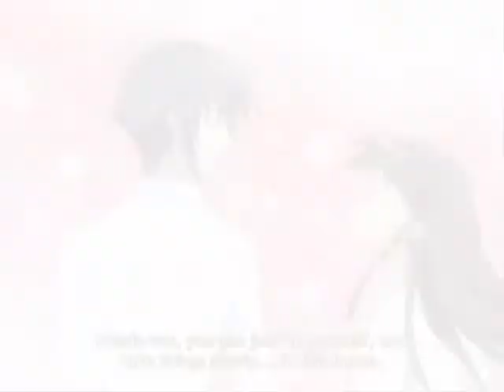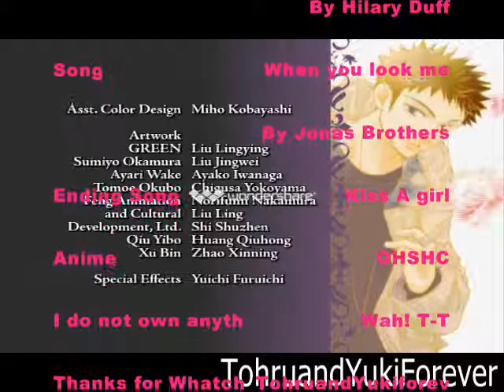When you look me in the eyes Hikaru and Haruhi and Kaoru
I made for my all time foavoite Love ttiangles Hikaru and Kaoru  and Haruhi pairing.